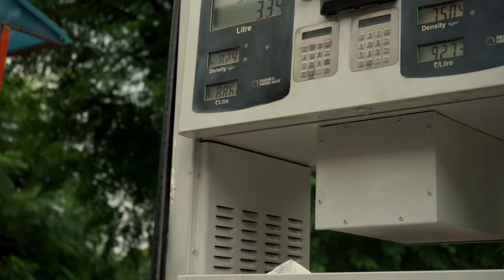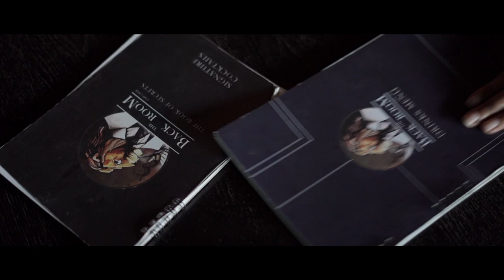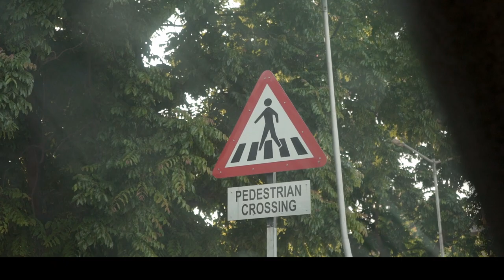MUST WATCH | BIRTHDAY CELEBRATION VLOG | MOTE KA B DAY | NEW VLOG 2021 |ASHRAY BHARDWAJ VLOGS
Hy Guys

Here's my new vlog mote ka Birthday!!! I was so so excited for this one and I'm so happy to share it with you ! Me and my family tried to make her day special. She thought no one wants to come on her birthday to celebrate with her and she Cried a lot, but she had no clue about her surprise party, but in the end she was so happy to see everyone loves her so much.

Watch the entire video and let me know how you liked the surprises.